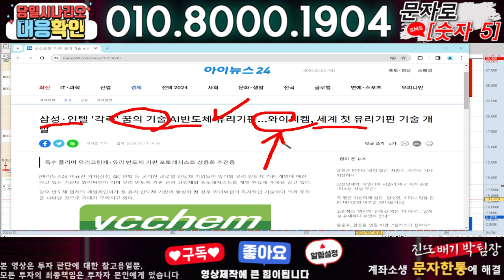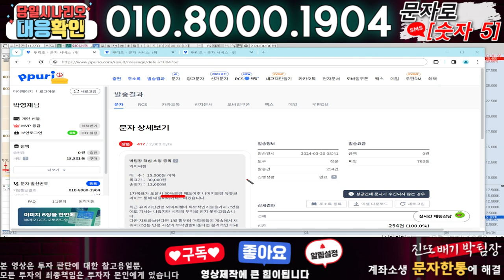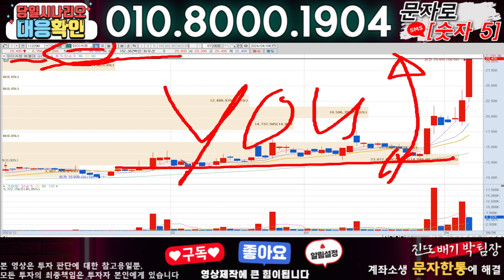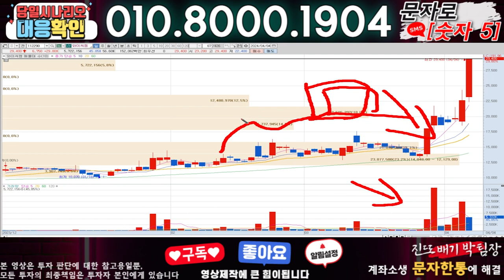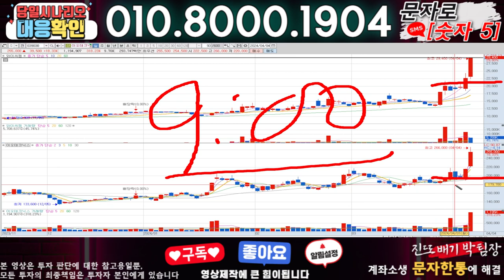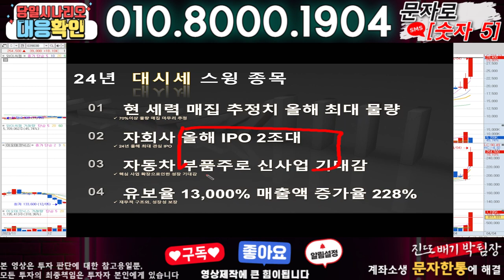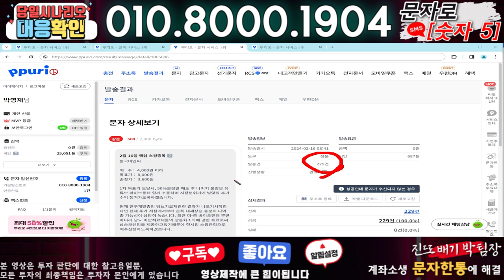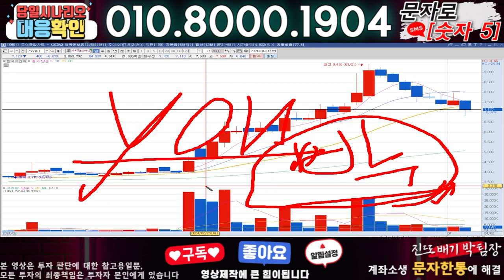와이씨켐 ) 3분전 기습속보-공식입장발표!! 무슨일인가?